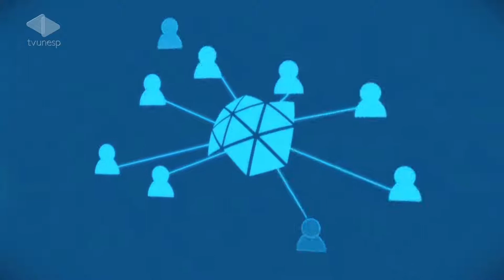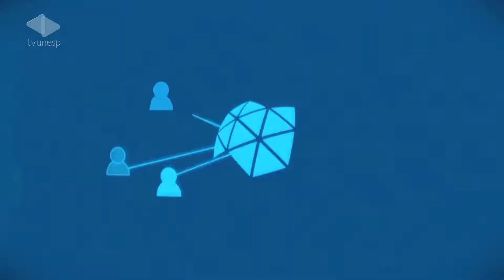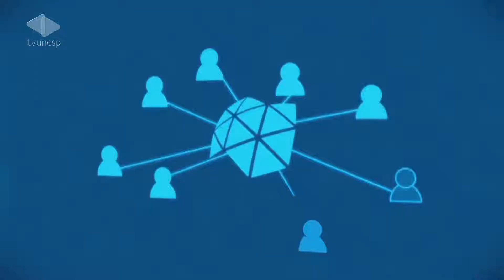Gestão Unesp | Assessor Relações Externa Carlos Eduardo Vergani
Ações da Unesp com o exterior estão em debate no programa Gestão
O assessor de relações externas da Unesp, professor Carlos Eduardo Vergani, fala sobre as ações da AREX e sobre as atividades de internacionalização da Universidade. Os convênios e os acordos com universidades do exterior e as contribuições dos intercâmbios para alunos e professores são o destaque de nossa entrevista.